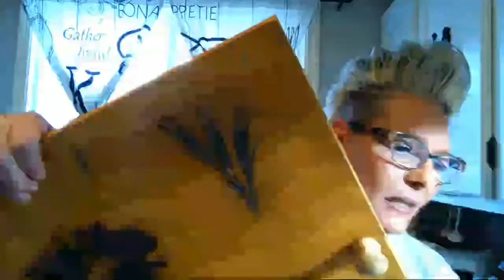make this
8 oz creme cheese
8 oz whipped topping
large can pineapple chunk's
3/3 c confectioner sugar
1/2 c pineapple chunk's
1/2 c shredded coconut

crust
1 1/2 c graham cracker;s
1/3 c sugar
1/2 c butter

in large bowl beat creme cheese and confectioner sugar , then add tub of whipped creme
[ i used heavy whipping creme] then fold in pineapple , spread in pan top with coconut and chill for 4 hour's.     enjoy oxoxoxox